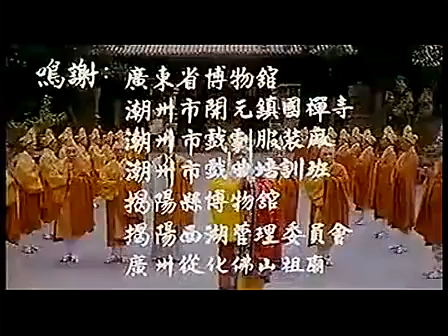Teochew Opera 中国广东潮剧院一团 - 张春郎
中国广东潮剧院一团

张春郎

孙少华饰演双骄公主
陈学希饰演张春郎
洪妙饰演乳娘
张长城饰演张崇礼
李有存饰演鲁国公